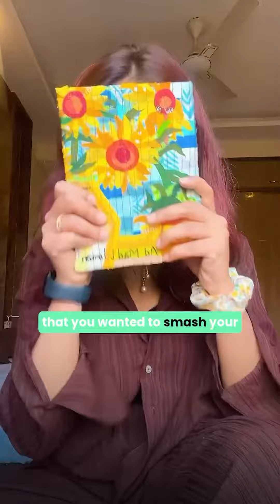What should writers talks about on Socials?| Mad Ad Woman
As a writer trying to make it on social, promote yourself down in the comments!